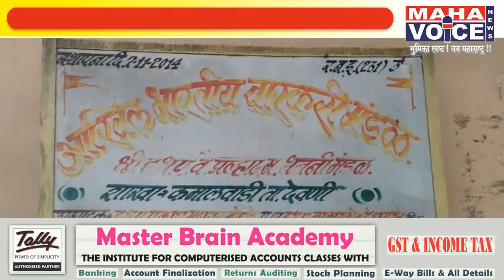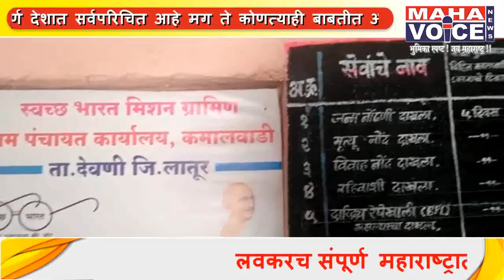काय झाली कमालवाडीत कमाल...पहा फक्त महाव्हॉईस न्यूजवर...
किशोर सोनकांबळे
लातूर जिल्हा प्रतिनिधी

लातूर जिल्हा म्हणजे राज्यातच नव्हे तर संपूर्ण देशात सर्वपरिचित आहे मग ते कोणत्याही बाबतीत असो, एक वेगळी ओळख निर्माण करणारा जिल्हा आहे .शिक्षणाचे माहेरघर म्हणून तर ओळख आहेच त्यात आता पुन्हा एकदा हा वेगळा पॅटर्न म्हणून जाणार आहे.
   लातूर जिल्ह्यातील देवणी पंचायत समिती अंतर्गत असलेल्या कमाल वाडी येथील ग्रामपंचायत ने चक्क ग्रामसभा  घेताना उपस्थिती रजिस्टर न ठेवता बायो मॅट्रिक चा वापर करून जिल्ह्यातच नव्हे तर संपूर्ण राज्यात वेगळा ठसा उमटवला आहे.
     गाव म्हटलं की एक गाव बारा भानगडी जणू असेच म्हणतो, मात्र या कमाल वाडीने वेगळा आदर्श निर्माण केला आहे.
   खरं तर गावगाडा चालवताना तारेवरची कसरत सरपंच व ग्रामसेवक यांना करावी लागते मात्र सर्वधर्म समभाव अशी भावना येथील नागरिकां मध्ये असल्याने या गावाने राज्यात ग्रामसभेला बायो मॅट्रिक मशीन बसवली आहे,या बाबत येथील सरपंच ग्रामसेवक व काही नागरिकांचे म्हणणे अमचे प्रतिनिधी किशोर सोनकांबळे यांनी जाणून घेतली आहेत पाहूया काय म्हणाले.